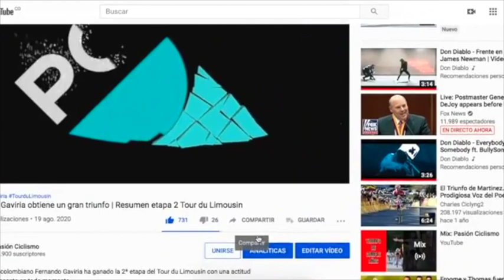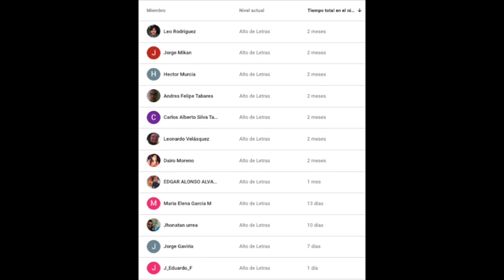Los mejores equipos de 2020 | UAE Team Emirates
Les traemos el resumen de la temporada de UAE Team Emirates.